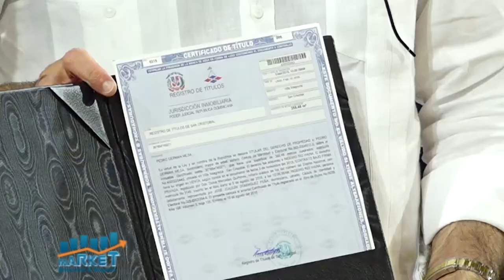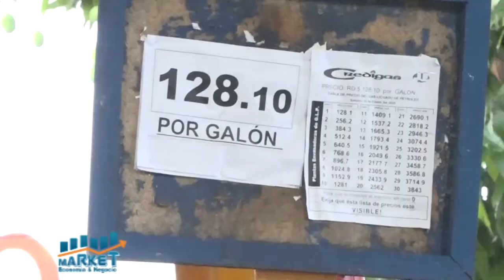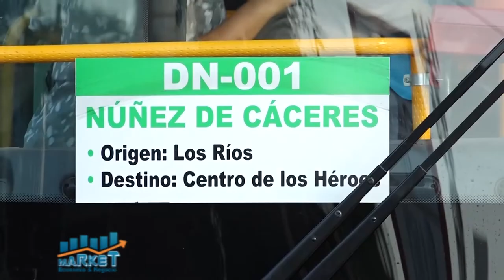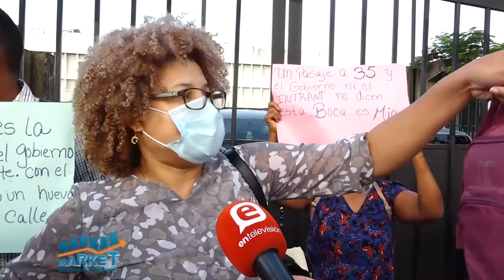Market, Economia y Negocios 08 de Marzo, B-1